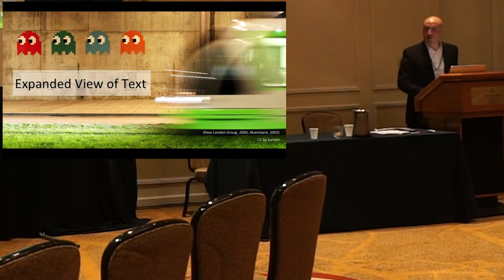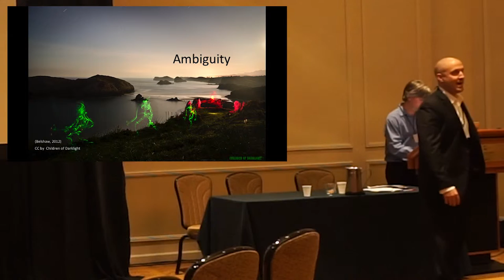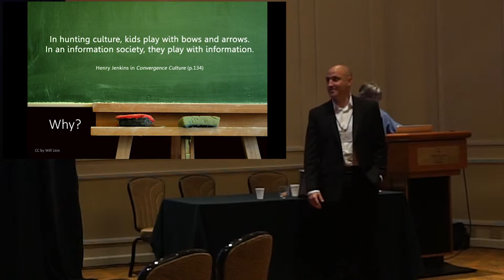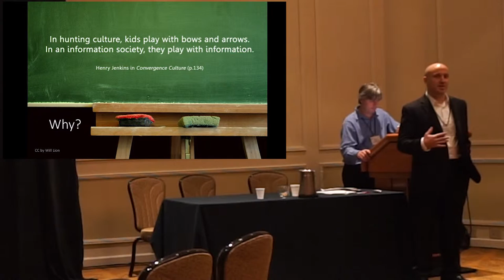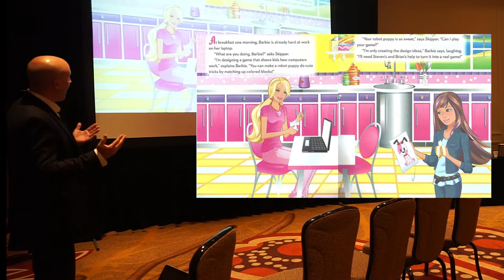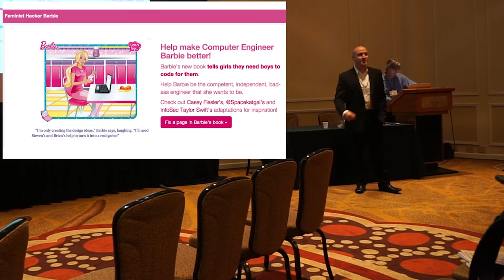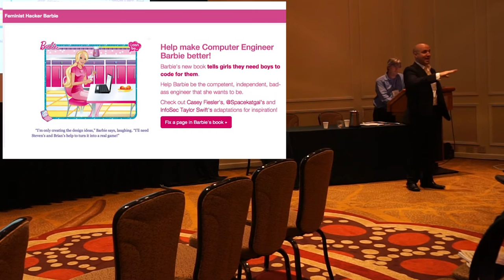Building critical media literacy in the deictic and ambiguous nature of text.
O'Byrne, W. I. (2014). Building critical media literacy in the deictic and ambiguous nature of text. In G. Hruby, J. G. McVerry, & W. I. O'Byrne's (eds). Clipped Texts: A Dialog on Fractionated Conceptions of Texts